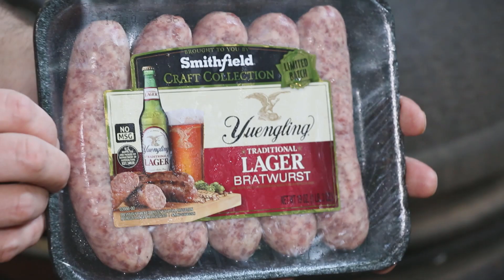Grilled Smithfield Craft Collection’s Yuengling Bratwurst with Roasted Veggies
Grilled Smithfield Craft Collection’s Yuengling Bratwurst with Roasted Veggies is what we're cooking up on the grill tonight. It was super easy to make and all of the ingredients are from our local Kroger.